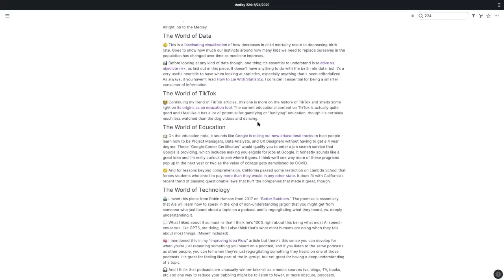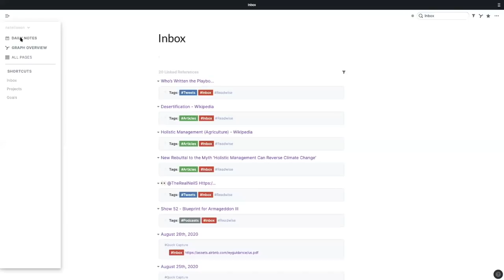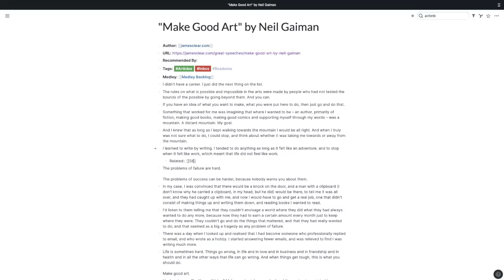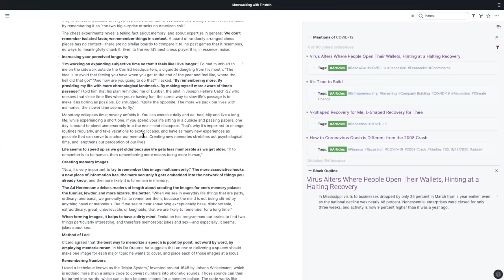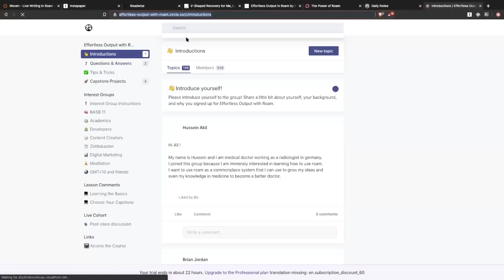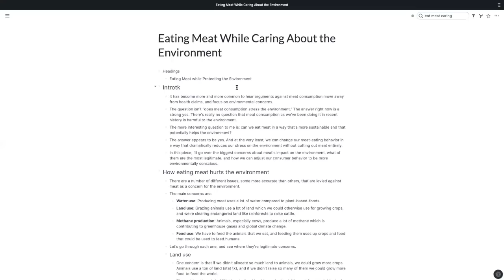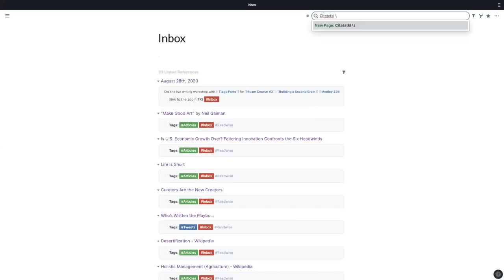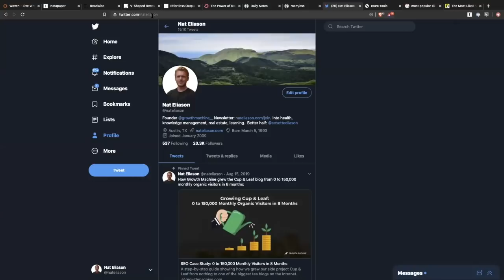"How I Use Roam to Write a Weekly Newsletter" feat. Nat Eliason | Second Brain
In this video, I dig into Nat's weekly newsletter process: how his "second brain" in Roam Research supports weekly research, writing, and consistent creative output.

Building a Second Brain is the proven method to organize your digital life and unlock your creative potential.

We're on a mission to help you increase your productivity, and lead a more fulfilling life with more ease and less stress.

🔎  WHAT'S YOUR PRODUCTIVITY POTENTIAL?
Take our Productivity Pulse Check to evaluate your daily habits and find out where you can make improvements.

📬  JOIN THE FORTE LABS NEWSLETTER
Level up your productivity and life with new essays, videos, event invites, and other resources every Tuesday. Join 125k subscribers exploring the frontier of modern work, experimenting with new ways of doing more with less, and discovering what it means to fulfill our human potential.

Always get the latest updates and insights around Building a Second Brain.